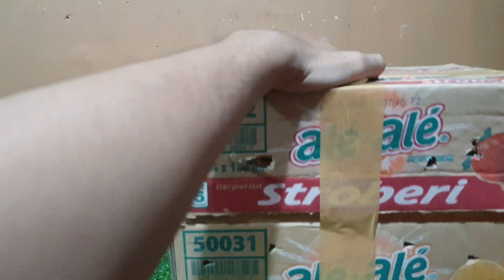UNBOXING Baby mamalia & Owl chick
Untuk Informasi stock di Kios langsung whatsapp aja gaes

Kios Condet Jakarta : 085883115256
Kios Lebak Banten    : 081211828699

Hewan Lainnya :

Tupai Terbang 50rb
Tupai kekes 70rb
Tupai kelapa 120rb
Tupai 3 warna 650rb
Sugar Glider 350rb
Musang pandan ekput 550rb
Musang pandan normal 350rb
Kelinci Lokal 50rb
Marmut Lokal/abysinian 35rb
HAMSTER 15rb sampai 200rb

Google Map Kios Condet jakarta timur :
HAMSBEAR

Google Map Cipanas Lebak Banten :
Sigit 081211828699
HAMSBEAR Pet Center Cipanas Lebak Banten